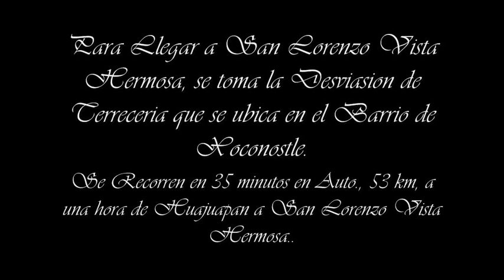Grupo Soberano::: Mi Gusto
San Lorenzo Vista Hermosa,Oaxaca.Saludos para toda mí Mí gente de .
Y los Qué Radican en Estados Unidos.